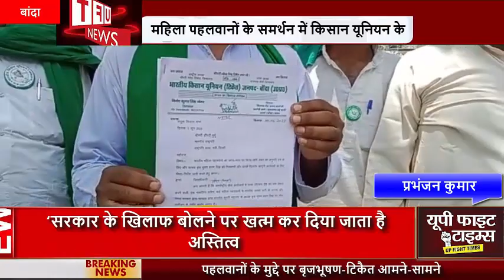महिला पहलवानों के समर्थन में किसान यूनियन के पदाधिकारियों ने जिलाधिकारी को सौंपा ज्ञापन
हमसे जुडने के लिए इन लिंक्स पर फॉलो करें:
News Paper
उत्तर प्रदेश के जनपद बांदा में भारतीय किसान यूनियन के पदाधिकारियों ने आज महिला पहलवानों के समर्थन में सरकार से कार्यवाही की मांग को लेकर के जिलाधिकारी दुर्गा शक्ति नागपाल के माध्यम से महामहिम राष्ट्रपति जी को ज्ञापन भेजा है और चेतावनी दी कि 5 दिन बाद सभी जगह बड़ा आंदोलन किया जाएगा

 -किसान मोर्चा का कहना है कि बृजभूषण सिंह की तत्काल गिरफ्तारी की जाए महिला पहलवान देश का गौरव है ।
उनके साथ लगातार अन्याय हो रहा है किसान मोर्चा देश की बेटियों के साथ है जिसके चलते आज हर जनपद में राष्ट्रपति के नाम संबोधित ज्ञापन भेजा साथ ही कहा गया कि सरकार के पास 5 दिन का समय है, 5 दिन के अंदर उनकी मांगे मान ली जाए वरना किसान मोर्चा व्यापक रूप से आंदोलन करने को बाध्य होगा इस मौके पर  विनोद कुमार सिंह तोमर  जिलाध्यक्ष , कमल नारायण, बैजनाथ अवस्थी जोनल अध्यक्ष बुंदेलखंड, अवधेश सिंह पटेल जिला महासचिव , संदीप सिंह सहित अन्य लोग मौजूद रहे

बांदा से प्रभंजन कुमार की रिपोर्ट